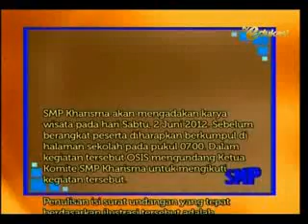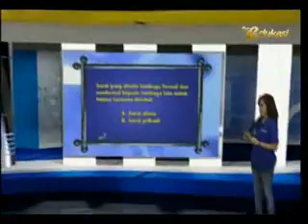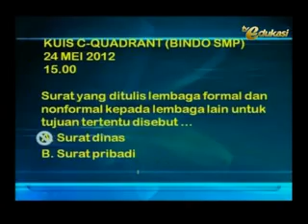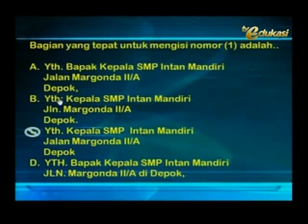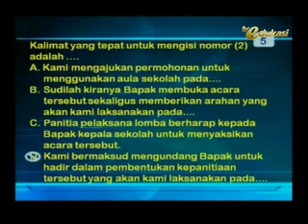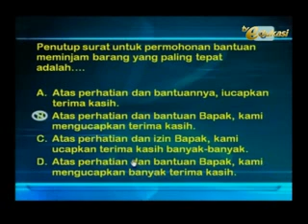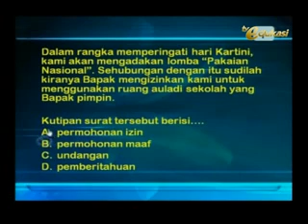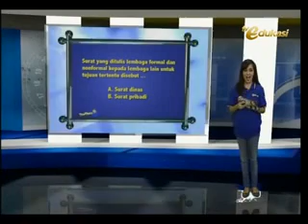TV Edukasi - Menulis Surat Dinas - Bagian 3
Materi pelajaran Bahasa Indonesia dari TVE / TV Edukasi